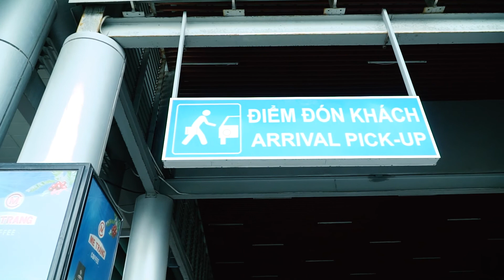[REPORT] TOUR PV GAS DISTR 1-2/6/2018